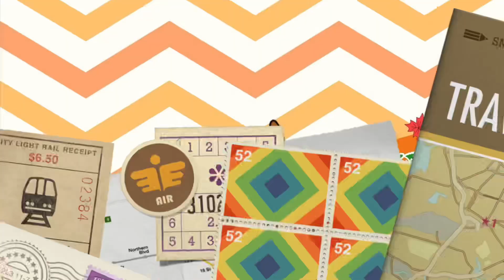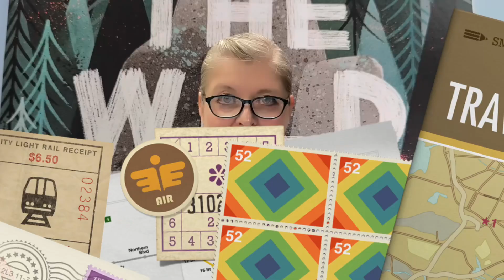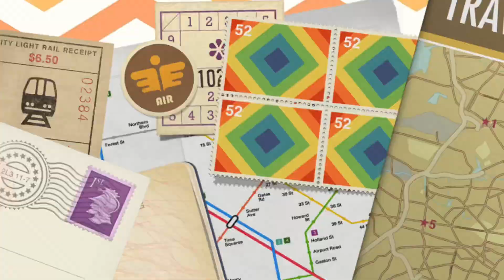KWSE October 10, 2024